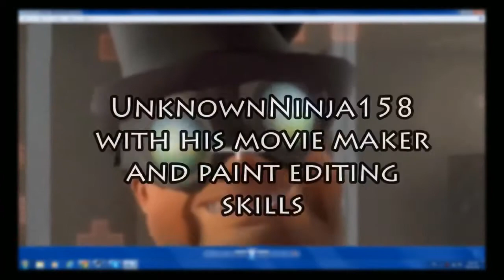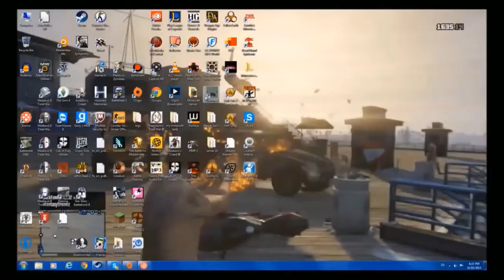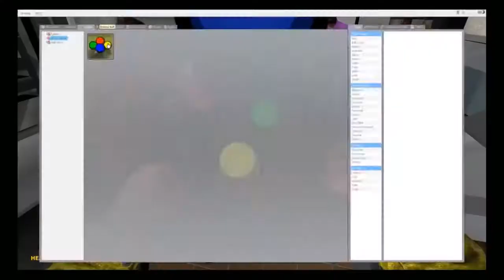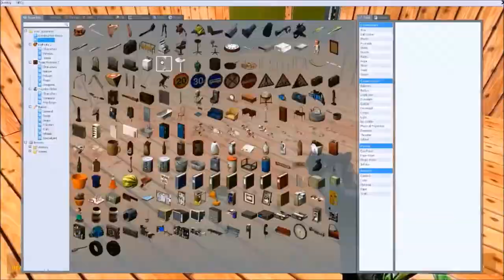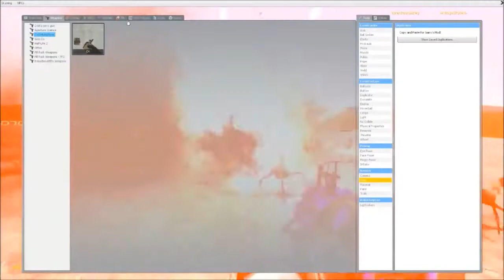Best of UnknownNinja158 2015!